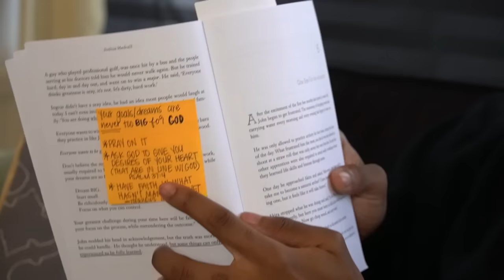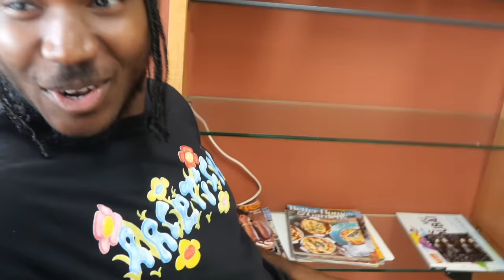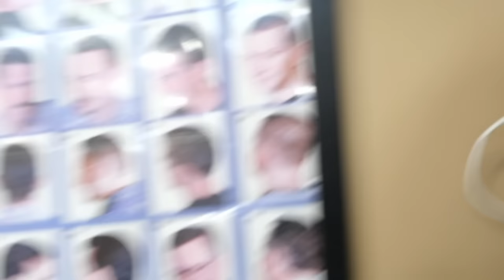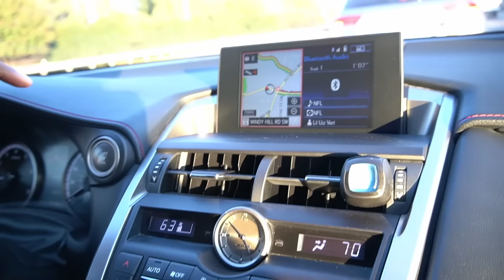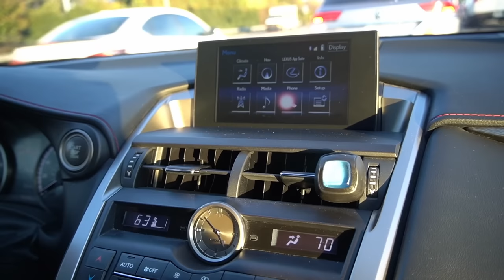I BOUGHT A NEW CAR